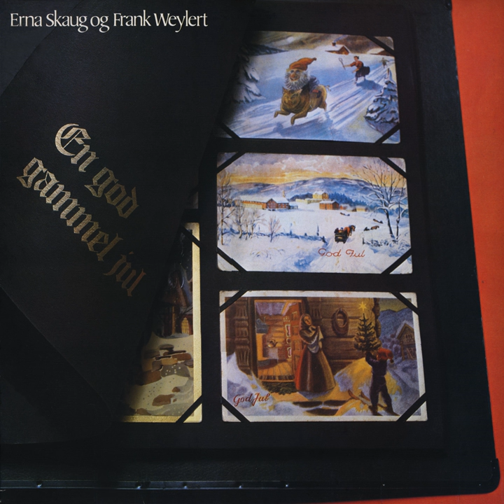Julesang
Julesang · Erna Skaug · Frank Weylert

En God Gammel Jul

Composer: trad.)